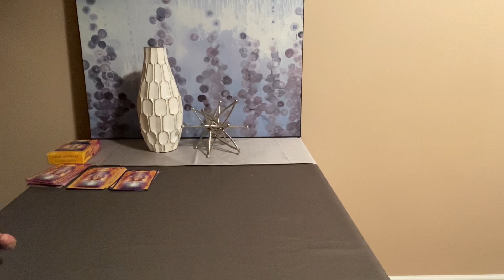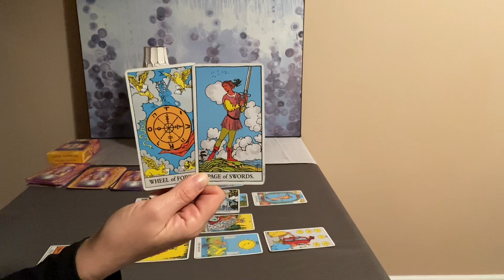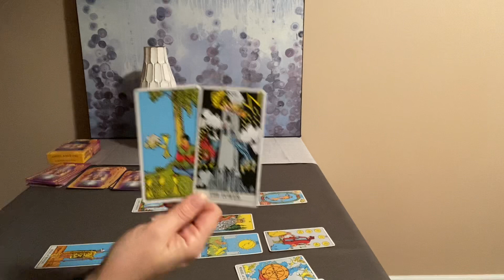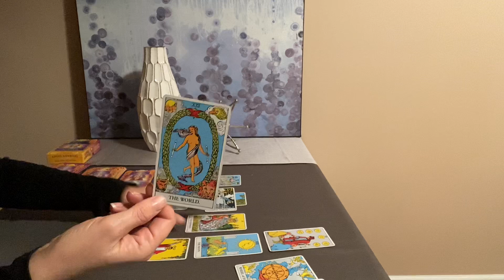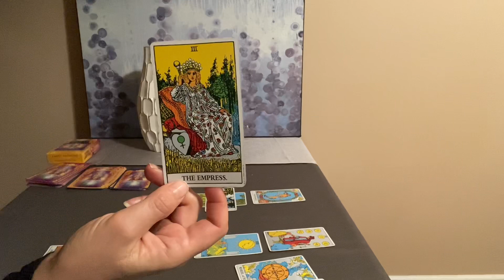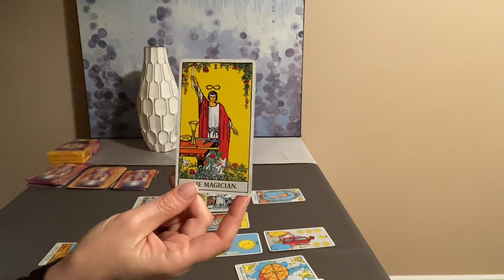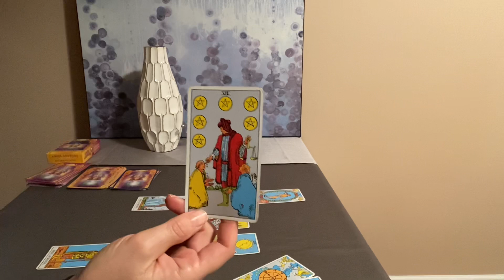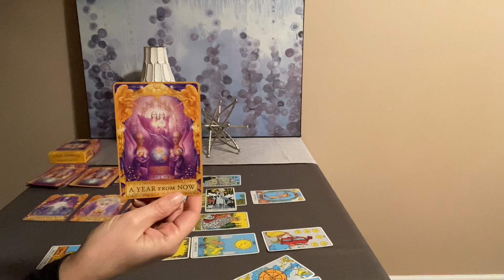PISCES Mid Month Tarot January 2021–A wake up call that brings clarity❤️🌎💰